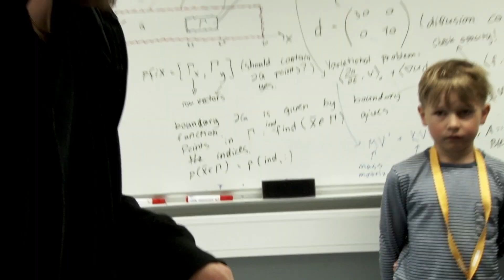Snellman-kesäyliopiston Lasten yliopiston tiedeleiri 2018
Tunnelmia Lasten yliopiston tiedeleiriltä Kuopiosta kesältä 2018.